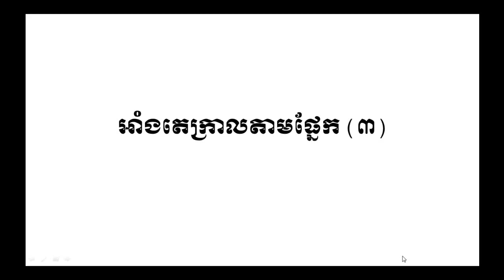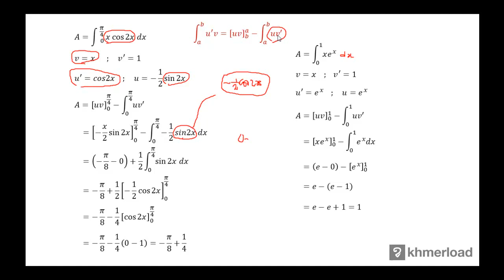គណិតវិទ្យា​ថ្នាក់ទី១២ ៖ អាំងតេក្រាលតាមផ្នែក (៣)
អាំងតេក្រាល ៖ អាំងតេក្រាលតាមផ្នែក (៣)

បទពិសោធន៍​​ការងារ​របស់​លោក​លើ​វិស័យ​គណិតវិទ្យា​រួមមាន៖​
-បង្រៀន​គណិតវិទ្យា​នៅវិទ្យាល័យ និង​មហាវិទ្យាល័យ
-រៀបរៀង​កម្មវិធី និងសៀវភៅសិក្សាគណិតវិទ្យា
-បណ្ដុះបណ្ដាល​គ្រូ​លើ​ការបង្រៀន​គណិតវិទ្យា
-ឯកទេស​បង្រៀន​គណិតវិទ្យា​សម្រាប់​សិស្សខ្យោយ
-ឯកទេស​លើ​ការរៀបចំ​តេស្ត​​គណិតវិទ្យា​សម្រាប់ វាយ​តម្លៃ​ការសិក្សា​​សិស្ស